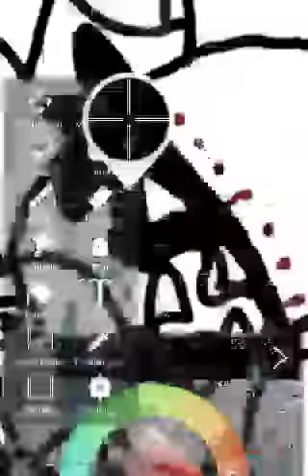SEXY TANGO SPEED PAINT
FFFFFFUUUUUYCCCCCKKKKKK!